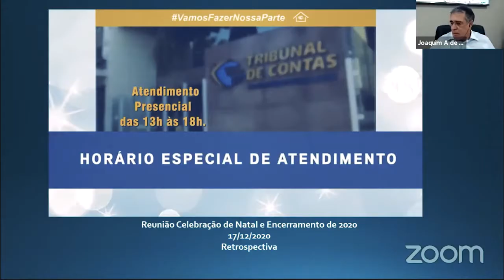17/12/20 - Confraternização TCMGO e CNPTC